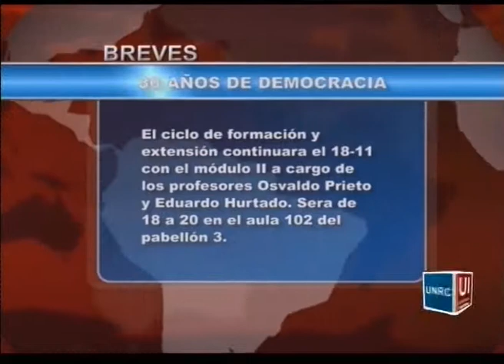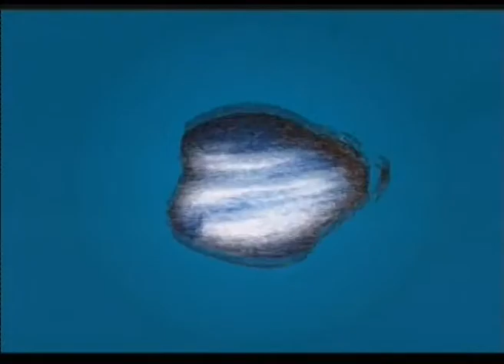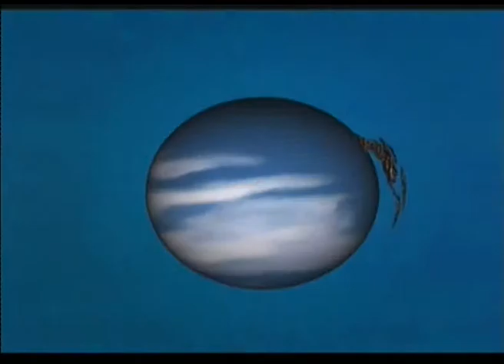UNIVERSIDAD INFORMA 15-11-13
228 COLACION DE GRADO
COMODATO CEPA
TALLER GRADUADOS
JORNADAS FAV